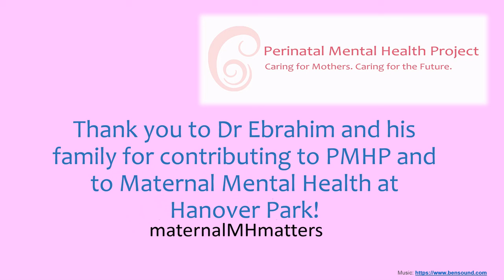The making of the PMHP Hanover Park bench (Part I)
The Ebrahim family, who regularly support PMHP projects and have a keen interest in maternal mental health, donated a bench for visitors of the PMHP Hanover Park site, to sit and enjoy the vibrant garden.